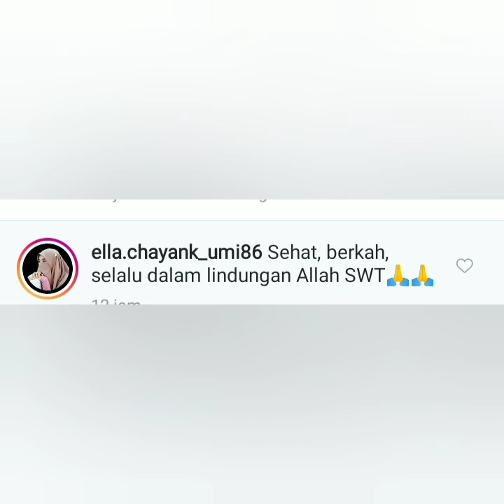Kabar Hangat hari ini, Status instagram momayting hari ini jadi sorotan, ternyata ayu kesini